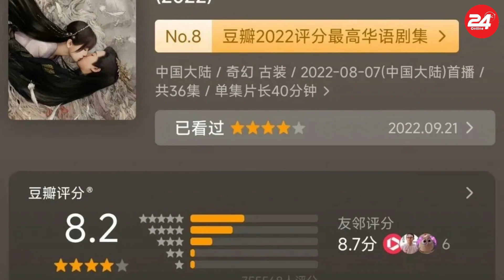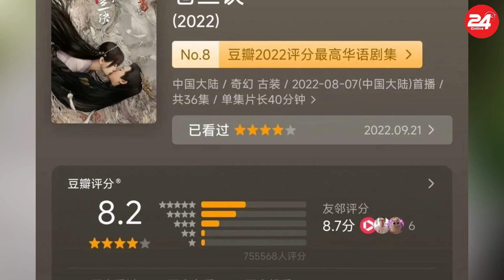Triệu Lộ Tư bị Ngu Thư Hân trị thói "vênh váo", hết dám lên mặt khoe khoang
Không chỉ là những tiểu hoa thuộc lứa 95 mà Triệu Lộ Tư và Ngu Thư Hân còn là đối thủ lớn nhất của nhau, họ cũng đã cạnh tranh trong suốt mấy năm qua. Thành tích phim ảnh, lưu lượng hay nhiệt độ của cả hai đều bị đặt lên "bàn cân so sánh".

▶ Chào mừng bạn đến với WGT News! 🎬

▶ WGT News là kênh tin tức giải trí hàng đầu, nơi bạn có thể theo dõi những cập nhật nóng hổi và chính xác nhất về các ngôi sao và người nổi tiếng từ Việt Nam và thế giới. Chúng tôi mang đến cho bạn:

▶ Tin Tức Sao Việt: Cập nhật những thông tin mới nhất về cuộc sống, sự nghiệp và hoạt động của các ngôi sao Việt Nam nổi bật.
▶ Hậu Trường Showbiz: Khám phá những câu chuyện chưa kể, hậu trường thú vị và bí mật bất ngờ về người nổi tiếng.
▶ Scandal và Drama: Nhận thông tin nhanh chóng và chi tiết về các vụ scandal và drama đang làm chao đảo làng giải trí.
▶ Tin Tức Xã Hội và Tin Nóng: Theo dõi các sự kiện xã hội quan trọng, vấn đề đang được cư dân mạng quan tâm và chia sẻ.

© Bản quyền thuộc WGT News và 24HONLINE MEDIA, yêu cầu quý vị vui lòng không Reup video, âm thanh của Kênh. Thank you!